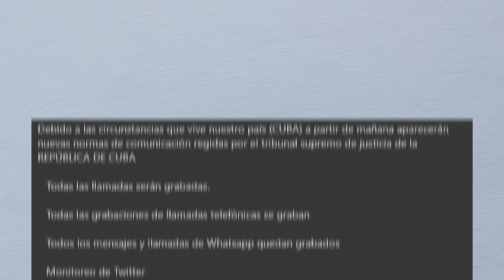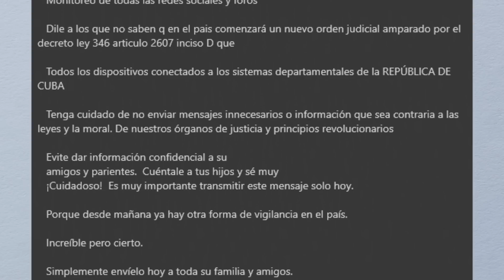De qué estás ASUSTADO? ➡️ La tiranía lanzó esta BOLA (Y MUCHOS se PONCHARON)